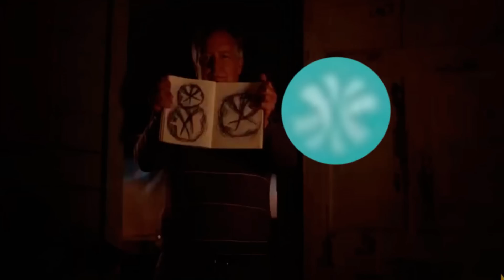ORIGEM - FROM - TEORIAS PARA A 3ª TEMPORADA E COMENTÁRIOS SOBRE O FINAL DA 2ª - ESTAMOS ÓRFÃOS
Neste vídeo falo sobre teorias para a terceira temporada de Origem From, do símbolo do hospital que aparece no final, se Tabhita saiu ou não da cidade...